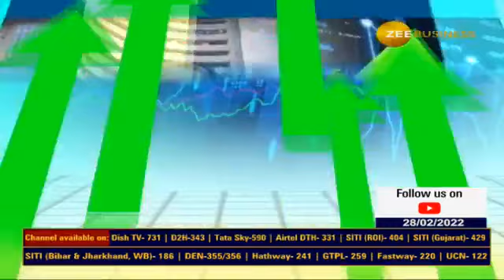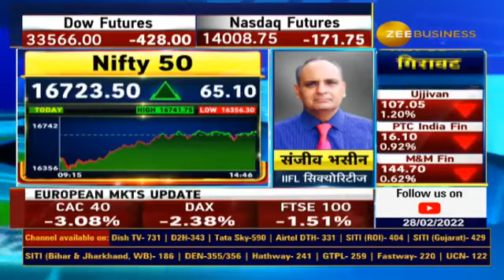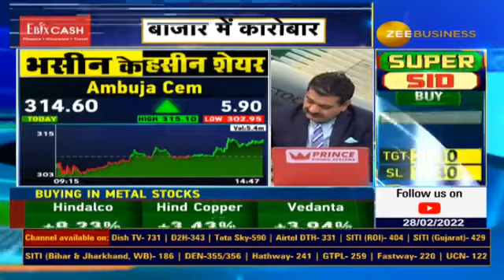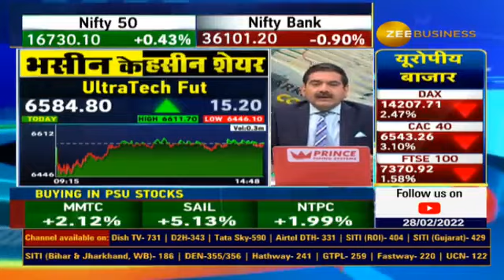Sanjiv Bhasin Stock recommendations for Today, Bhasin Ke Haseen Shares | Stocks To buy, Zee Business